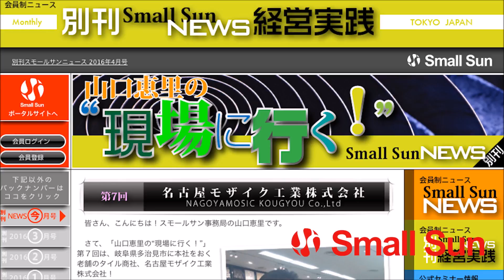雅と景子の“音楽日和”2016年6月14日放送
6月14日（火）、雅と景子の“音楽日和”第２４回の配信です！

味噌問屋の若旦那にして演歌歌手の酒井雅敏さんとピアニストの泉谷景子さんが、様々なゲストとともに人生と交わる音楽をお送りするこの番組。

第２４回目のゲストは、レビューカンパニーTokyoROUGEのメンバーでもあるシンガーソングライターのＭｎｋａ（マナカ）さん！

今回お送りするテーマは、
「ソウルフルな歌声で魅了する♪福岡娘の東京進出を応援！」

福岡県福岡市出身でまだ上京して２年目だというＭｎｋａ（マナカ）さん。
しかし幼い頃から音楽活動をしていて、初ステージは何と１５歳の頃！
その歌声は豊かな声質にパワーと情感を兼ね備えた表現力で聞く人を感動させます！

ずっと福岡で活動されていたというＭｎｋａ（マナカ）さんの上京エピソードやTokyoROUGEでの活動のお話、そしてソロでの歌や作曲についてなどなどここでしか聞けないお話を楽しくお届けします！

後半では、Ｍｎｋａ（マナカ）さんのオリジナル曲「追憶」も聴けますよ！
皆さん、ぜひぜひお聴きくださいませ！！

●TokyoROUGE【レジェンド of ルージュVol.4】
　日時：2016年6月19日（日）昼夜2部
　会場：Shisui deux
料金：３５００円（１ドリンク付き）

　会場：新宿クラブサイエンス

●サロンコンサート ～ケイコ倶楽部vol.18
日時：2016年6月25日（土）16:00開演（15:45分開場）
会場：ピアノサロンノア吉祥寺店
料金：３０００円（１ドリンク付き）

【出演者】
ゲスト：Mnka(マナカ) 氏　シンガーソングライター

酒井雅敏所属事務所「プログレス・アイエヌジー」

パーソナリティ：泉谷　景子 氏
ピアニスト泉谷景子のホームページ